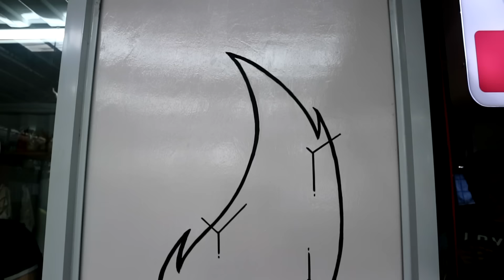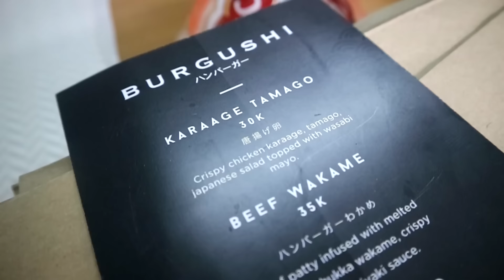BURGER ISINYA SUSHI JEPANG !!! | Burgushi Jakarta ft. Princess Callista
Nyobaiin burger jepang homemade pertama di Jakata. Perpaduan cita rasa Jepang dengan burger. ciamikkk!

Address:
Jl. Dr. Susilo No.342, Grogol, Grogol petamburan, Kota Jakarta Barat, Daerah Khusus Ibukota Jakarta 11450

Price:
Karaage Tamago IDR 30rb
Beef Wakame IDR 35rb
Tuna Miso IDR 35rb